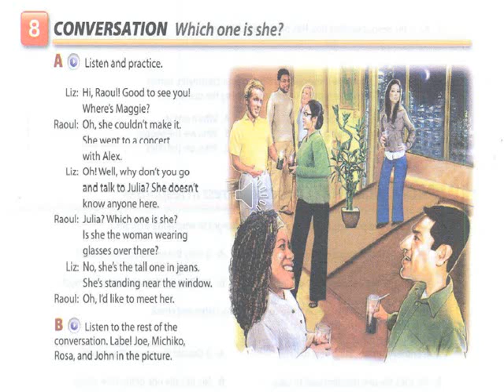Which one is she?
Interchange Level 1 : Unit 9 Exercise 8/ Part B/ Listening